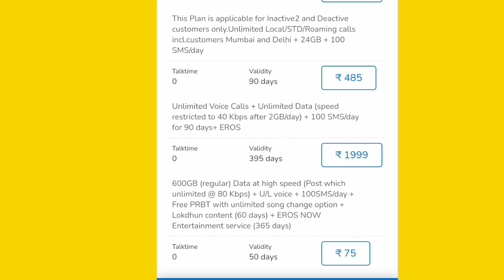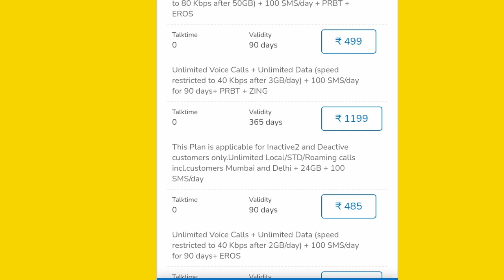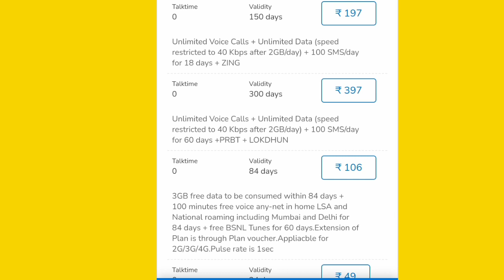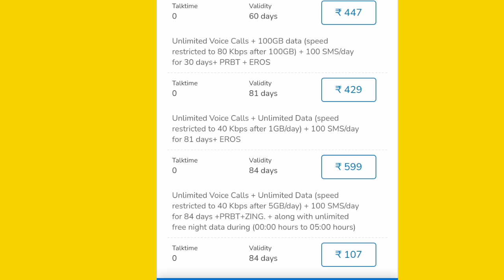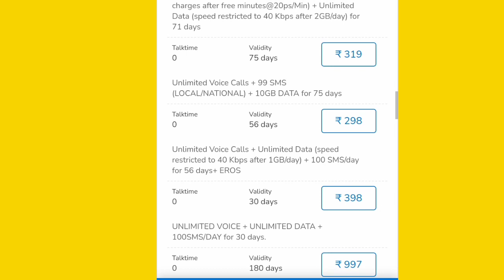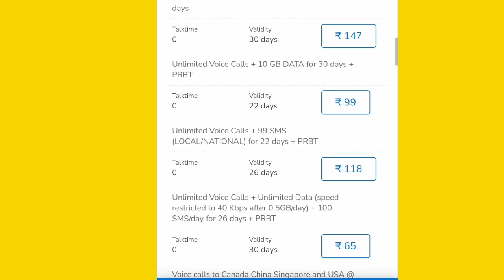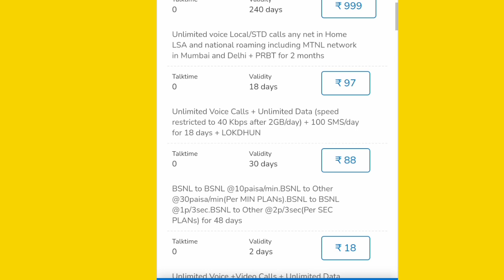bsnl validity recharge plan list 2022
2021
bsnl only validity recharge plan
bsnl validity recharge 108 plan